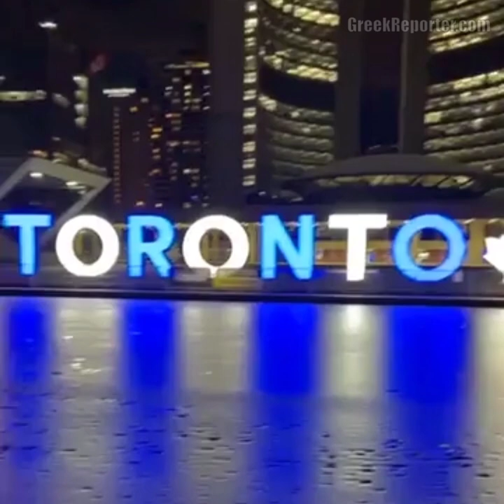The Day The World Turned Greek: March 25, 2021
🇬🇷 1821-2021: The world turned Greek on March 25th for Greece’s Bicentennial. In every corner of the globe where members of the Greek Diaspora are present, the anniversary was marked! Iconic landmarks from the US, to Australia, to South Africa and Latin America, were illuminated in blue and white in honor of the Greek people and their struggle for freedom 200 years ago. Full story, events and videos